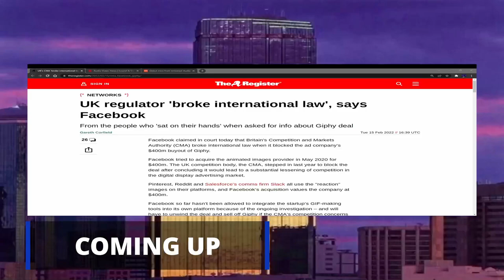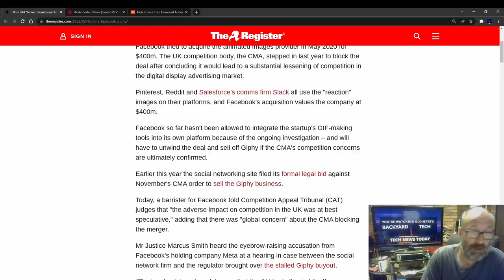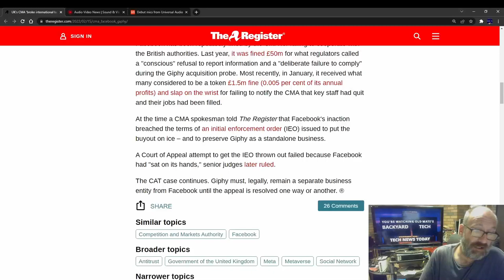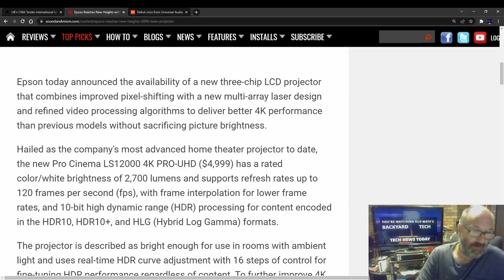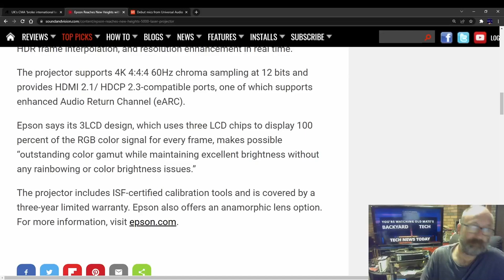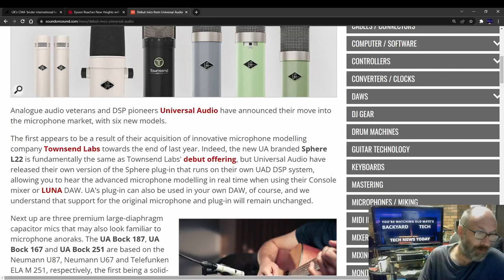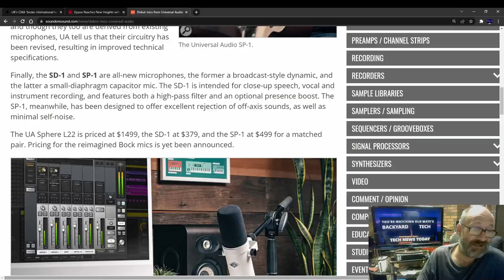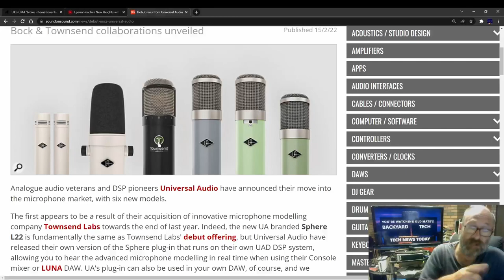Tech News - Facebook In UK Court, Epson $5000 Projector & New Debut MICs from Universal Audio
In this week's edition of Tech News Today, Facebook in court with  UK regulators, Epson releases $5000US Laser Projector and new debut MICs from Universal Audio. Use Shore More to see further details
00:00 - Headlines
00:37 - Facebook In Court With UK Regulators
06:17 - Epson Releases $5000 4K Projector
11:00 - New Debut Microphones from Universal Audo